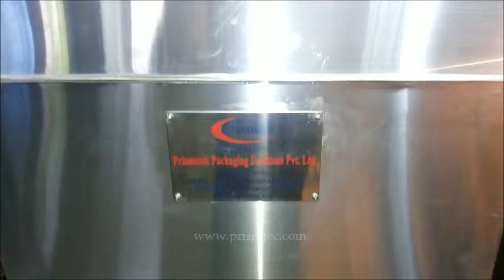Rotary Two Head Adhesive Hopper Piston Filling and Capping Machine